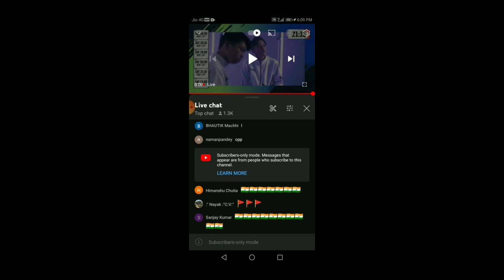FREE FIRE REDEEM CODE TODAY | 15 MAY REDEEM CODE FREE FIRE | FF REDEEM CODE TODAY 15 MAY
free fire redeem code today | 14may redeem code free fire | ff redeem code today 14may

free fire redeem code for today may14 | ff rewards redeem code | ff redeem code today

free fire pro league redeem code redeem today | today new free fire pro league redeem code

free fire redeem code for today may14| ff rewards redeem code | ff redeem code today 14may

cover topic :-
1) free fire redeem code today
2) free fire redeem code 2022
3) free fire redeem code daily update
4) free fire redeem code today new
5) free fire redeem code site
6) free fire redeem code generator
7) free fire redeem code rewards

free fire redeem code for today 14may
ff rewards redeem code
ff redeem code today 14may
free fire new redeem code today 14may
ff 14may
ff reward
redeem codes 14may
indian region
free fire march 2022 redeem codes
rangbaz gaming free fire
free fire 14may redeem code
free fire pro league series redeem code code